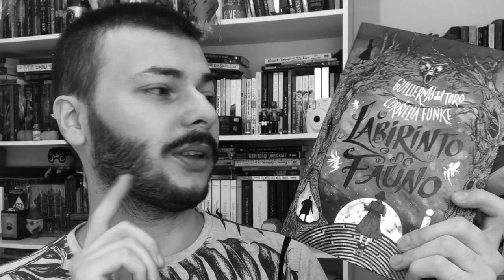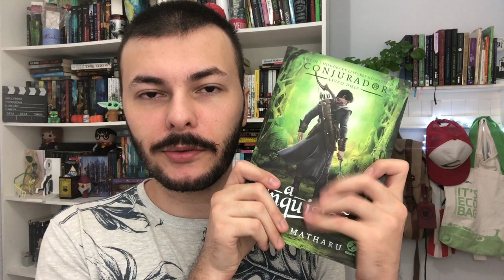MINHA TBR: OS LIVROS QUE VOU LER NO MÊS DE MARÇO DE 2021 | Luckyficious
Todos os meses eu faço uma lista dos livros que pretendo ler naquele mês, a chamada TBR (to be read), neste mês de março a minha TBR tem alguns livros bem legais que apresento no vídeo, que vão desde fantasia medieval até terror e romance.